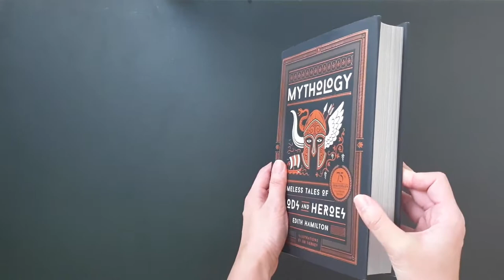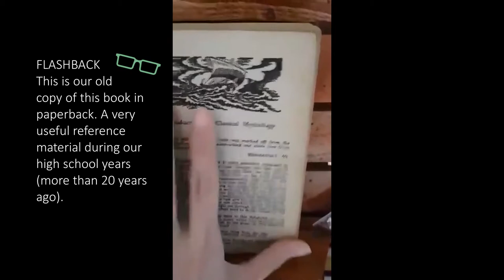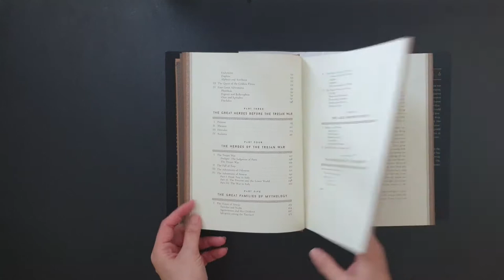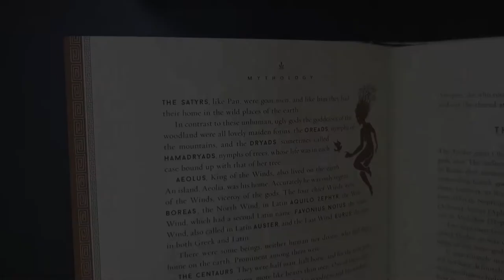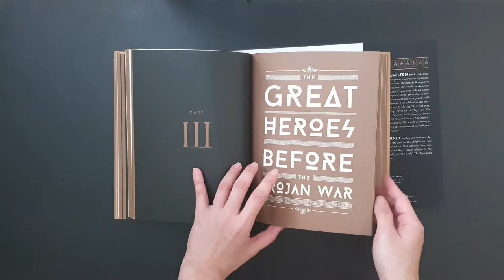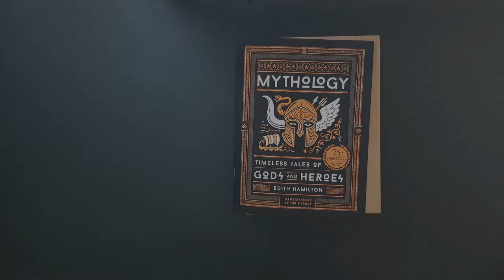Book Reveal: Mythology by Edith Hamilton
This is my feature video of the 75th Anniversary Illustrated Edition of the book Mythology Timeless Tales of Gods and Heroes by Edith Hamilton and illustrated by Jim Tierney.
I'm glad to have this book in my collection. We have the old copy of this book (from more than 20 years ago) and I included a short clip of it in this video.
This is a book that will last for generations and will still be loved by many. I hope you enjoy this video.